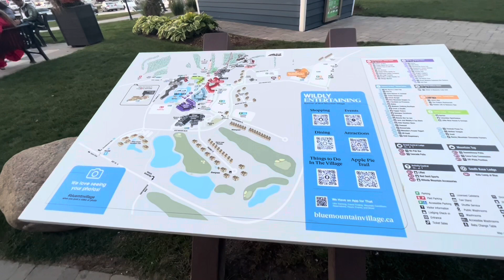Blue Mountain Village ,Blue Mountain,Ontaio,Canada